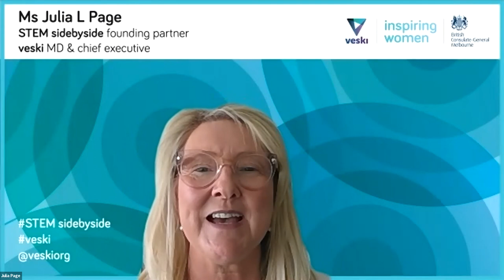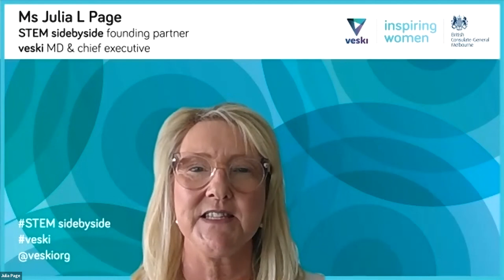Board Pathways & Insights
Being on a Board can be a positive step forward in your career as well as providing personal satisfaction in contributing to the governance operations of a worthwhile organisation. But how does one go about getting onto a Board, what is expected of me and what does it really entail?

The veski inspiring women STEM sidebyside program founding partners and Michael Page presents our Board Pathways & Insights panel discussion with moderator and panellist Ms Genevieve Overell AM.

Genevieve’s career spans leading executive and non-executive roles in Financial Services, Infrastructure projects, Professional Services, Government, industry peak bodies, Health sector, not-for-profits and the Arts.

Genevieve will be joined by panellists Ms Stacey Ong, Mr Andrew Pipolo and Dr Leonie Walsh.